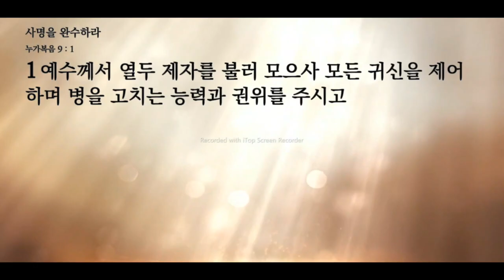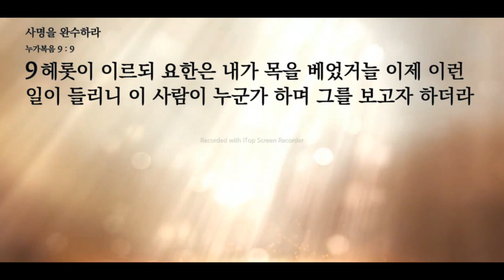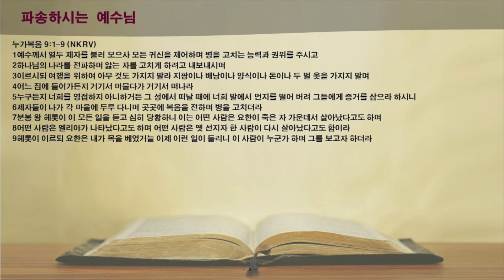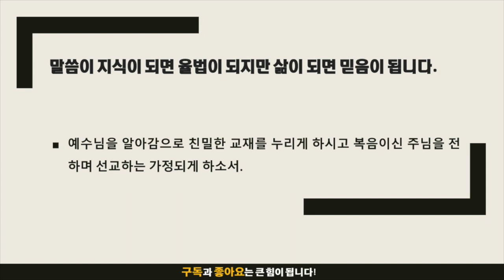묵상노트 ㅣ 사명을 완수하라 (누가복음 9:1-9)